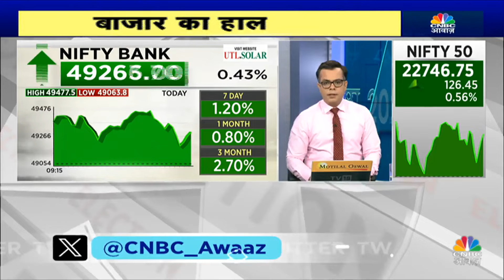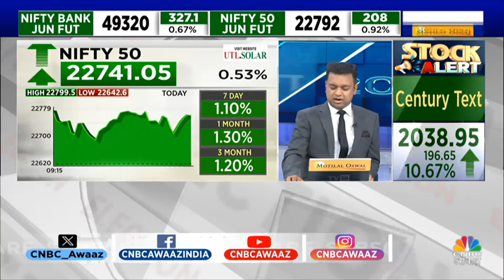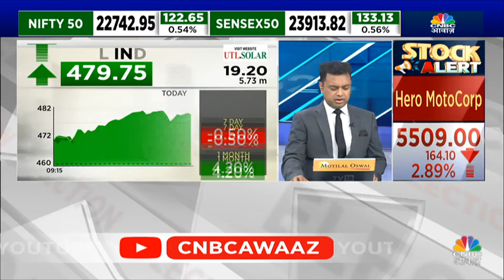Stock Of The Day | बाजार की Radar पर आज ये Stocks, किन खबरों का दिख रहा असर? | Business News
Pehla Sauda में Yatin Mota से जानें किन Stocks पर आज Market का Focus है, वहीं कौन से Stock में मंदी तो कौन से Stock में तेजी देखने को मिल रही है?

n18oc_business